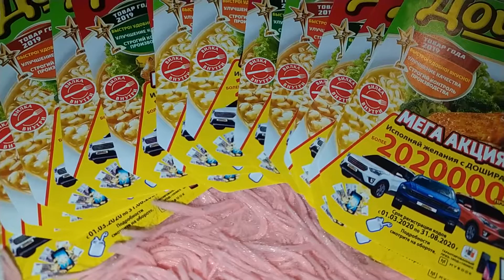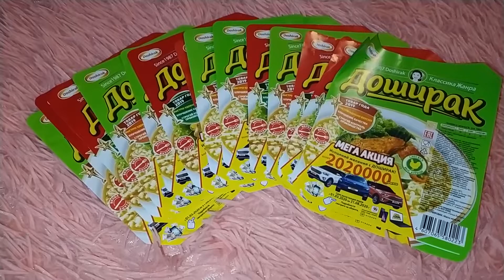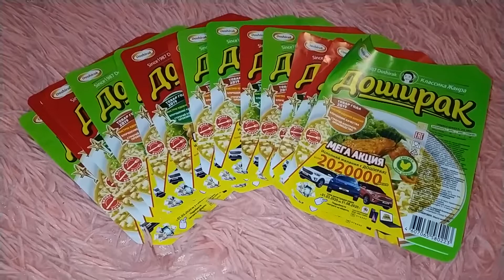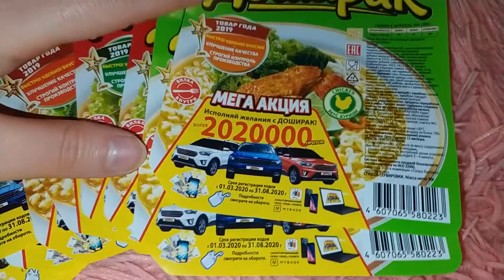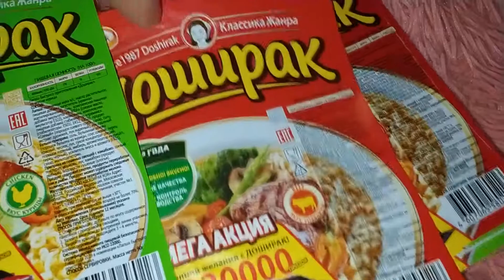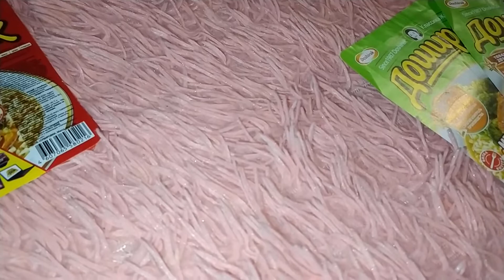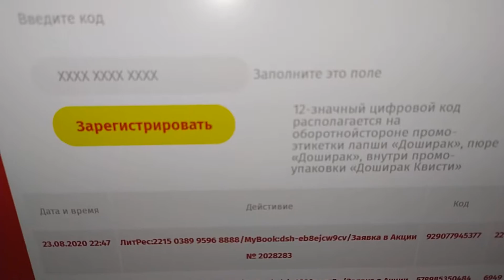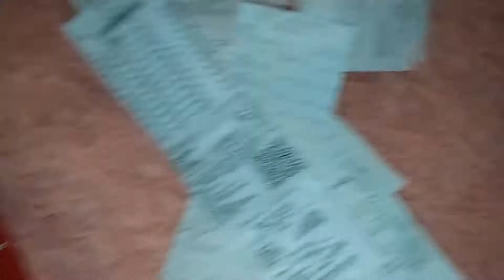МЕГА-АКЦИЯ "Исполняй желания с Доширак"!!!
Ребята, совсем немного времени осталось, чтобы зарегистрировать свои купоны, если вы участвуете в акции от компании "Доширак"! В ролике показываю, что всё это очень просто сделать!!! Конкурс - супер! 😍 ✍🏻💚